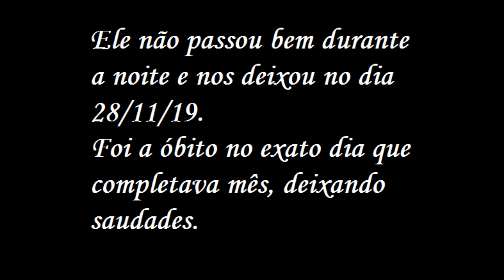A Breve vida de Stevie - Filhote cego e com hidrocefalia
Hoje gostaria de compartilhar um pouco da vida do nosso pequeno anjinho Stevie. Um filhote que nasceu cego e com hidrocefalia.

Não esqueça de Clicar em Gostei para ajudar na divulgação do canal,
e não deixe de conferir as novidades no blog

e em outros canais de comunicação...

bjos e até a próxima...